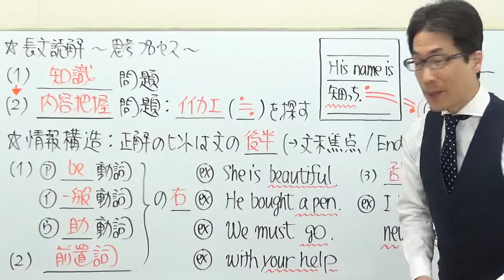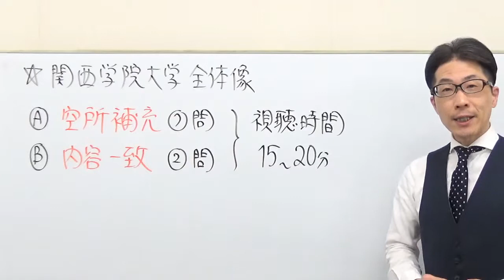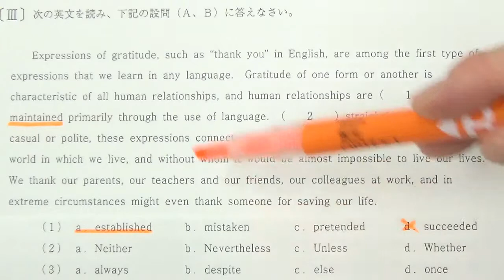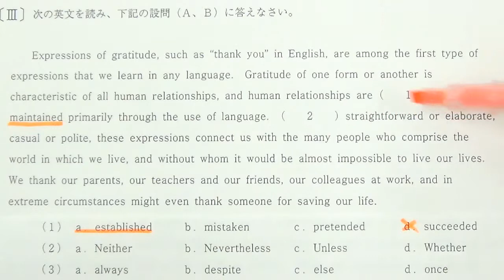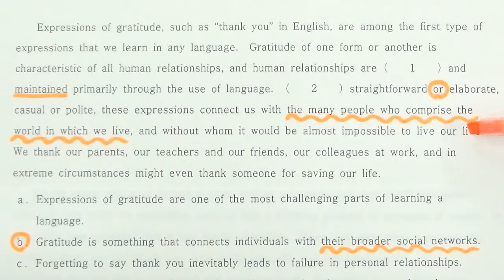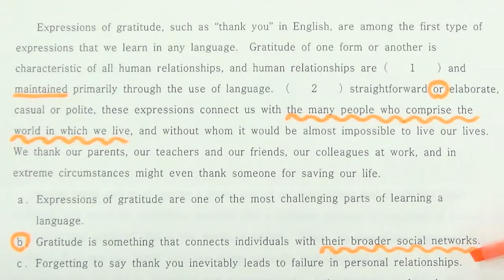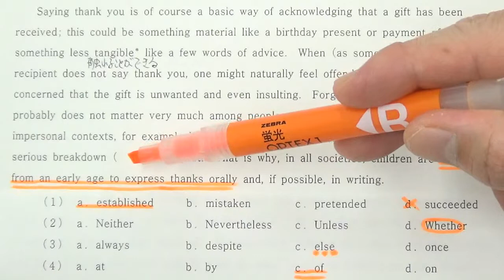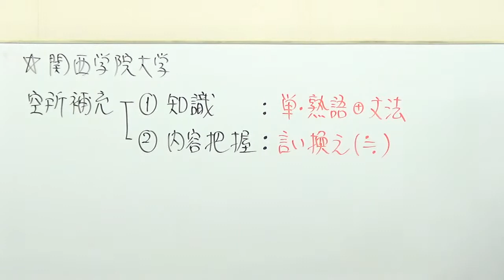【関関同立】3204関西学院大長文読解過去問演習2018全学日程(文･法･経済など)Ⅲ